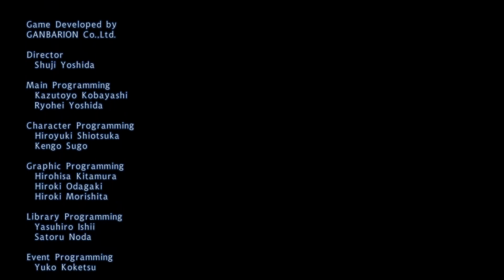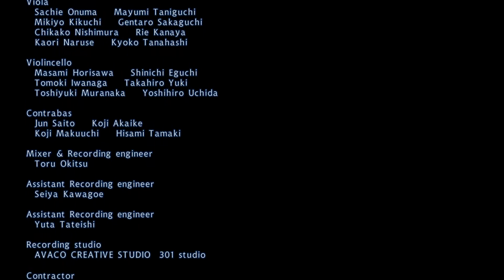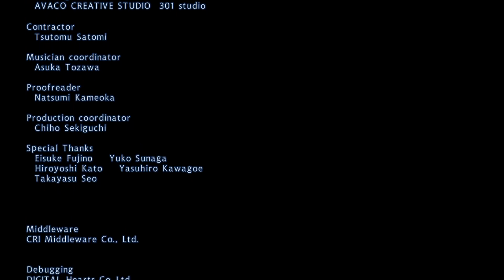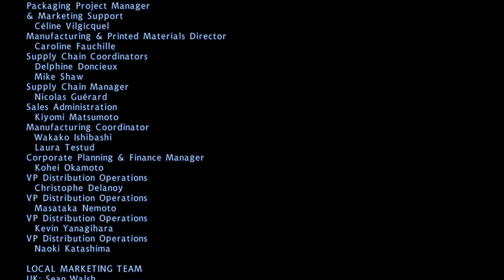One Piece Unlimited World Red I Capítulo Final I Lets Play I Español I 1080p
Capítulo Final de One Piece Unlimited World Red para Ps3